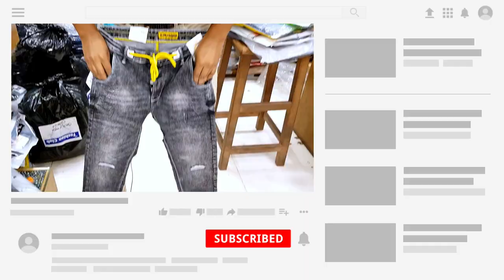ঈদে মার্কেট কাঁপানো প্যান্ট এর Hot Collection দেখুন | jeans pant price in bd | Mithu Vlogs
Repose
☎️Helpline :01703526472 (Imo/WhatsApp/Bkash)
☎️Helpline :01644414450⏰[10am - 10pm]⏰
📴[Tuesday is oFF Day]📴
🎁Gift Hamper🎁
👉 Special Discount.
🏣Warranty policy🏣
👉No Service Warranty.